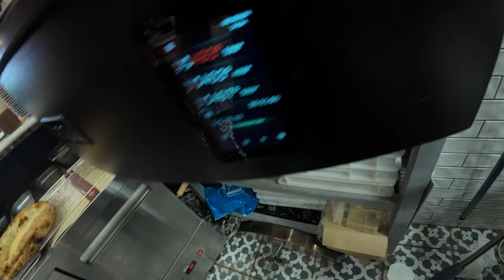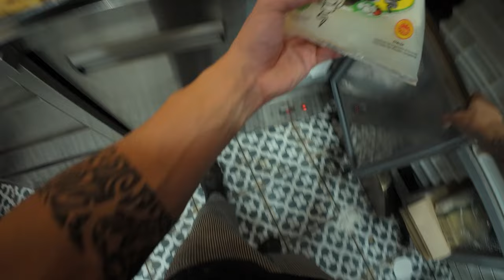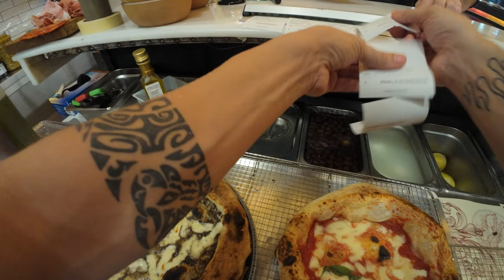Busy Lunch Service with an Italian Pizzaiolo. (in Greece)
You wanna know the secret behind making this type of pizza?